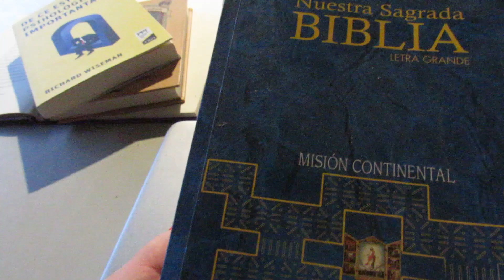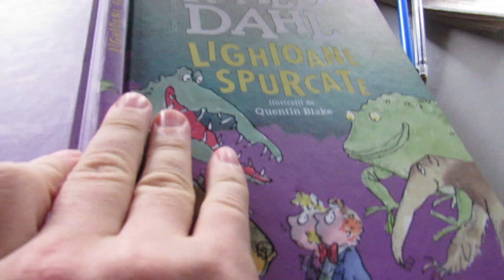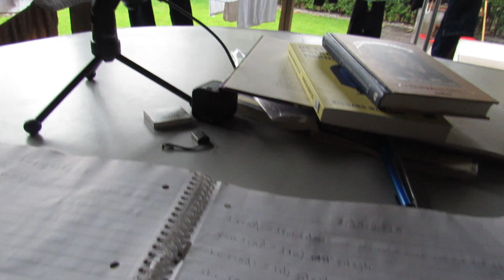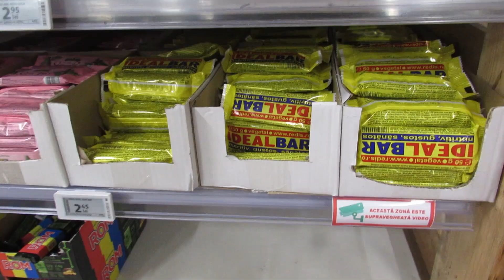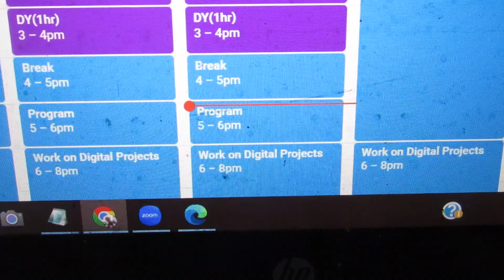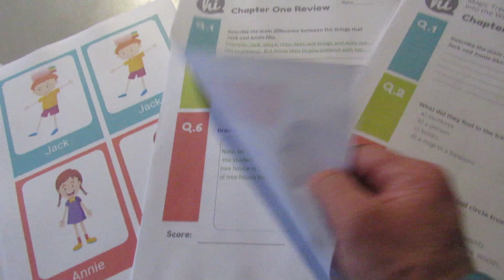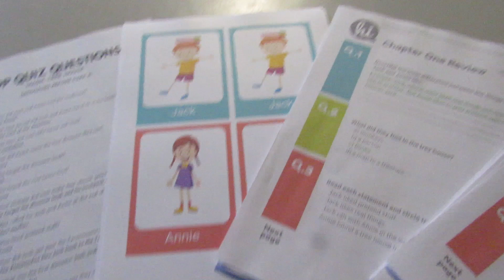A Day Of My Life In Romania (2024)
Today in this video, I take you along on a day of my life in Romania.  I hope you enjoy the video!